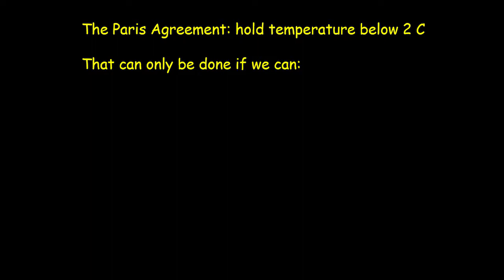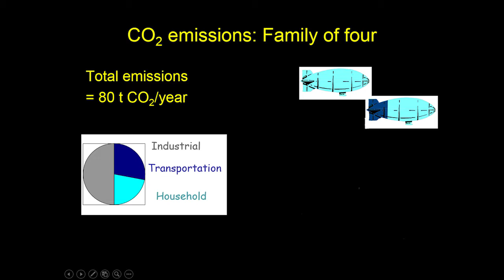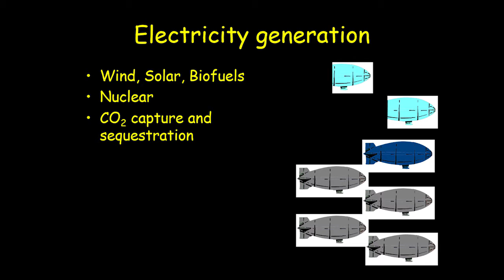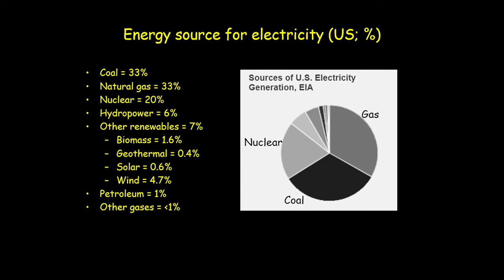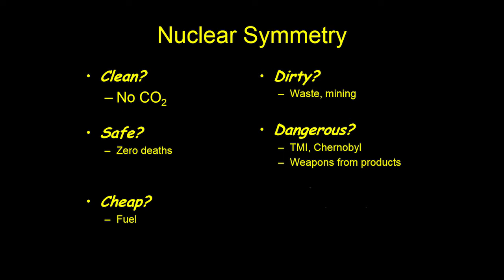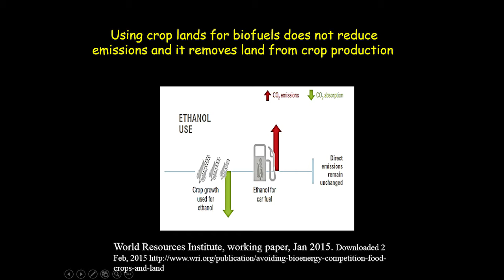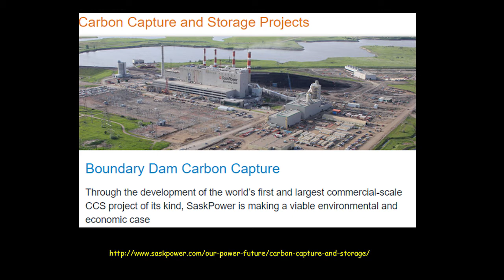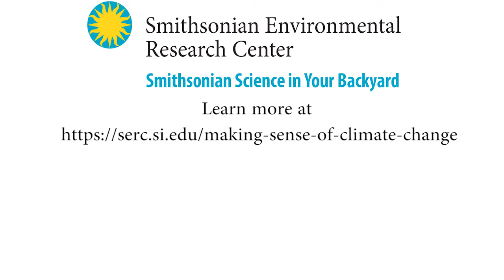Making Sense Of Climate Change 5: Controlling Carbon Dioxide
Get the truth about climate change, with plant scientist Bert Drake of the Smithsonian Environmental Research Center. In this 6-part series, discover how we got here, how we move forward, and what climate change could mean for our food our coastlines and our homes.

Lecture 4: CO2, Plants & Food
How do plants respond to rising carbon dioxide? Learn what climate change means for the world’s food supply and its nutritional value.

Credits:
Video thumbnail: Wind Turbines (U.S. Department of Energy)

Opening images courtesy of NASA, Chesapeake Bay Program, USAID and the U.S. Department of Energy

From The Free Music Archive